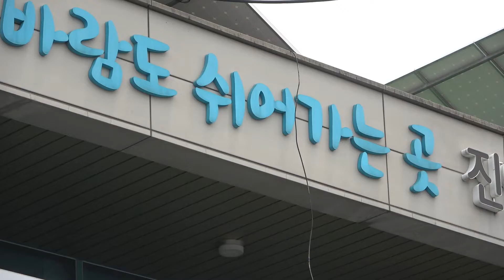▷김택 ♬마지막 잎새(진안 6.25 전쟁 72주년 호국 음악회)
*진안 한가락 문화 예술 공연단